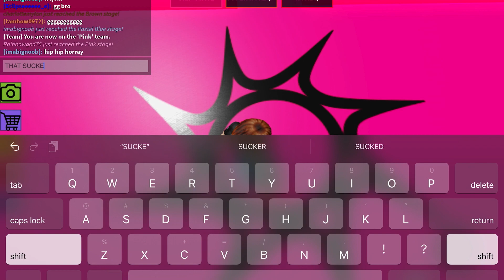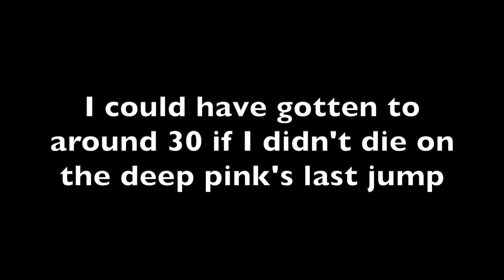Impossible obby - lobby to white